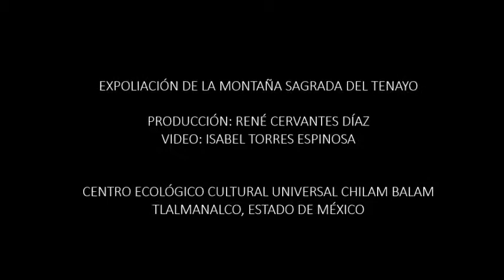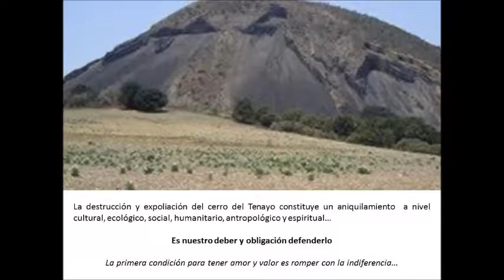EXPOLIACIÓN DE LA MONTAÑA SAGRADA DEL TENAYO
VIDEO: ISABEL TORRES ESPINOSA
CENTRO ECOLÓGICO CULTURAL UNIVERSAL CHILAM BALAM
TLALMANALCO, ESTADO DE MÉXICO